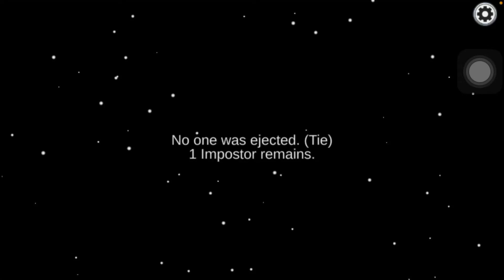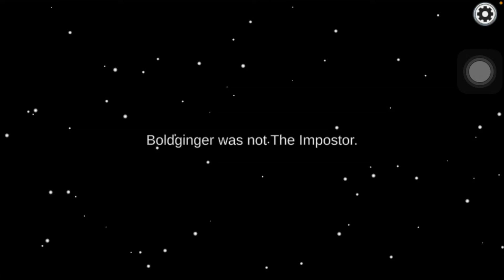LUJTA AMONG US! PRAP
MOS PERDORNI FJAL BANALE NE KOMENTE
RRESPEKTONI NJERI TJETRIN NE KOMENTE
JU DUA TE GJITHVE FALEMINDERIT PER
PERKRAHJEN QE PO MA JEPNI PO MA
BENI ZEMREN MAL PER ME VAZHDU ME
VIDEO DHE ME YOUTUBE

My Pc

Processori Intel(R) Core(TM) i7-3770S CPU 3.10GHz